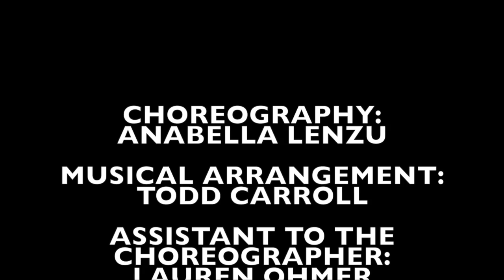Pachamama: Mother World by Anabella Lenzu/DanceDrama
Anabella Lenzu/DanceDrama
presents
Pachamama: Mother World.
at CPR- Center for Performance Research
December 2013

Choreography: Anabella Lenzu
Assistant to the Choreographer: Lauren Ohmer
Acting & Vocal Coach: Daniel Pettrow
Costume Designer: Jennifer Johanos
Light Designer: Rachel Fraley
Dancers: Lauren Ohmer, Macy Sullivan & Alice Pucheu

Pachamama: Mother World is a new exploration of Dance Theatre as well as an anthropologic study into the male initiation rituals of the Selk' nam (Onas), a subgroup of the Tehuelches tribe that inhabits the southern tip of Tierra del Fuego, Argentina. Traditionally, the Selk 'nam train "actors" who participate in tribal rituals--one example of how performance and ritual become blurred.

The male initiation rituals of the Selk' nam are celebrated annually, lasting anywhere from three months to almost the entire year. These rituals have three main functions: initiating the men; passing on the heritage and cultural legacy of the tribe through sharing songs, spiritualism and religious knowledge; and entertaining the women.

The performance unfolds like a prehistoric commedia dell' arte. Thirteen characters participate in ten specific rites within the larger ritual of initiation. The rituals, as well as the performance, make use of masks that give the characters superhuman power. In a move away from the purely spectacular and presentational side of dance, the work takes the opportunity to reconnect with the primal impulses of art, creation, communication, identity and celebration.